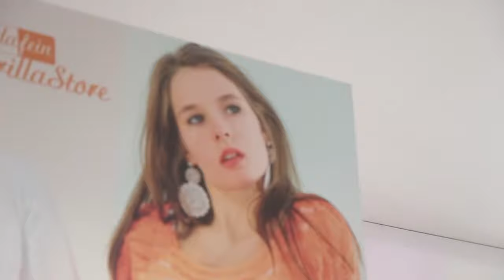Modafein Guerilla Store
Wir lieben Mode! Die neuesten Trends, verrückte Mode aus aller Welt und die schönsten Stylings von Designerin Bettina Krebs - Wir bieten euch auf 2 Etagen ein Modeparadies mit feinen und edlen Lieblingsstücken und selbstverständlich mit bester Beratung. Modafein steht für alle Frauen, die einzigartige Styles lieben.